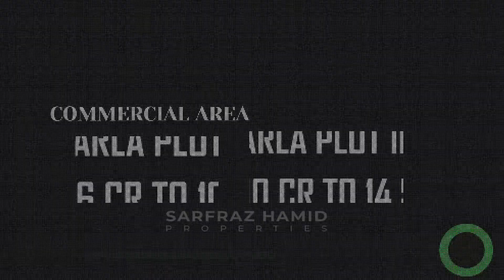DHA Phase 6 J-Block Overview | Drone View, Features & Amenities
Sarfraz Hamid Brings You An Aerial View Of J-Block DHA Phase 6 Lahore. Pointing Out Every Feature & Amenity Available In The Block, This Video Will Give Our Clients A Good Perception Of The Block, Making It Easy For Them To Make A Decision About Investing In The Block!